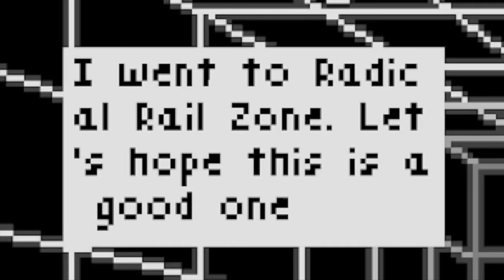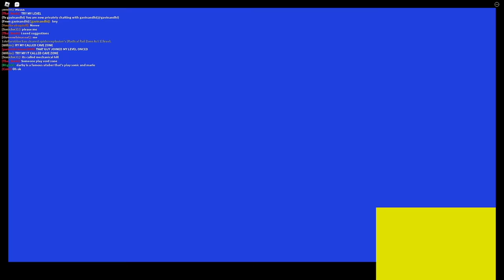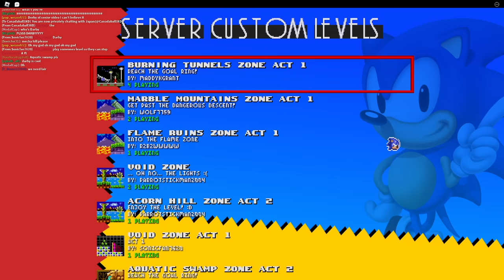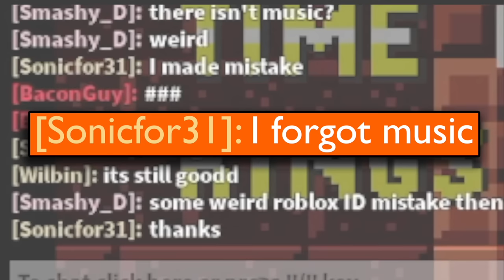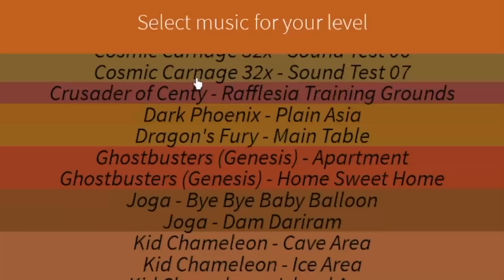Making a Sonic Labyrinth Zone Level in Classic Sonic Simulator!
📖 Sonic Level Maker?! - Make and Play Sonic the Hedgehog Levels
Classic Sonic Simulator is a fan-made project created on Roblox that features a Sonic the Hedgehog level maker, online multiplayer, and more!

Chapters:
0:00 Intro
0:20 Custom Level: Egg Fortress Zone Act 2
3:14 Custom Level: Radical Rail Zone Act 1
4:22 Custom Level: Star Carnival Zone Act 1
6:36 Custom Level: Dimension Rush Zone Act 1
8:00 Custom Level: Acorn Alley Acre Zone Act 1
9:00 Custom Level: Marble Mountains Zone Act 1
14:04 Making a Labyrinth Zone Level
17:23 Level Playthrough
20:02 Level Playthrough Alt Route
23:36 End

✪ Send fan mail here:
Darby BTG